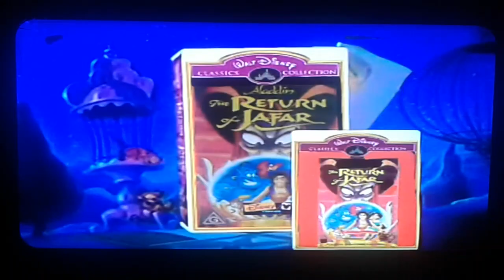Walt Disney Classics Collection Aladdin The Return Of Jafar (2000) Video & DVD Australia Trailer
Taken From Tweety Disney Saves Magic Classics Collector's Edition 2002 VHS (Australia)